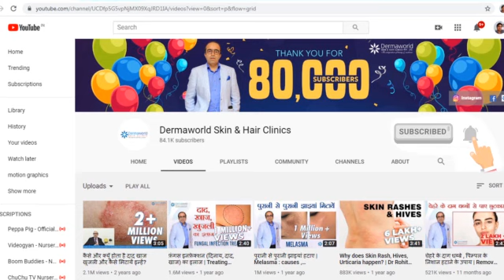Most Common Sunscreen Mistakes You Are Making | How to Apply Sunscreen | Dr Rohit Batra | In Hindi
In this video, Dr Rohit Batra talks about how & when to apply sunscreen in full detail. So watch the video till the end

Located at Q-4, Rajouri Garden, New Delhi